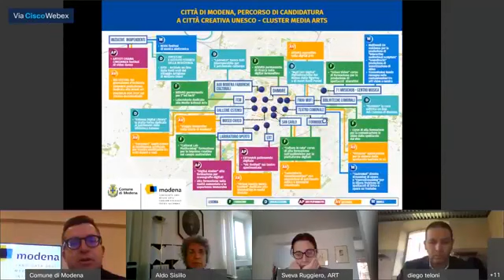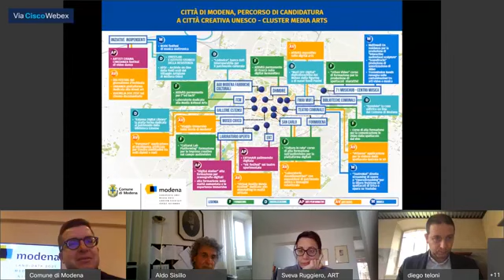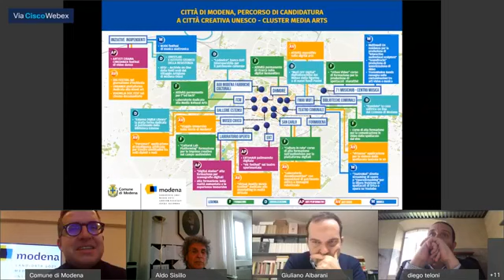MODENA CANDIDATE CITY OF MEDIA ARTS (12.02.21)